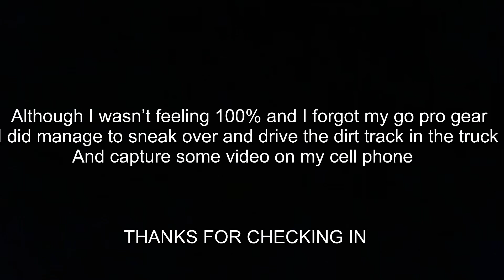It’s a messed up short week and I’m getting sick again - life of a small fleet owner